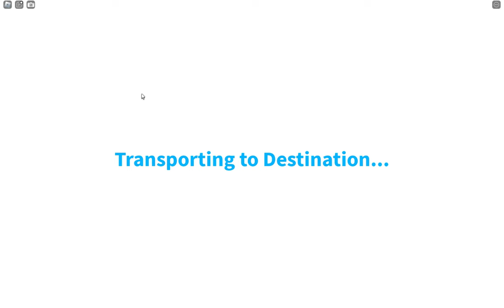🌊✈️ Roblox Cabin Crew Emergency: Water Landing Survival!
Dive into a heart-pounding episode of Roblox "Cabin Crew" where our flight faces the ultimate test: an emergency water landing! 🌊🛬 Watch as we take on the roles of quick-thinking crew members, orchestrating a daring evacuation on water. Will we manage to keep everyone safe and secure amidst the chaos? Join us to see how we tackle one of the most challenging scenarios in aviation, all within the world of Roblox. Learn survival tips, witness heroics, and discover if you have what it takes to be part of the cabin crew in a crisis!